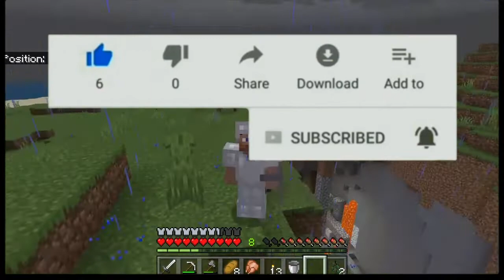minecraft episode 2 | Ada shipwreck